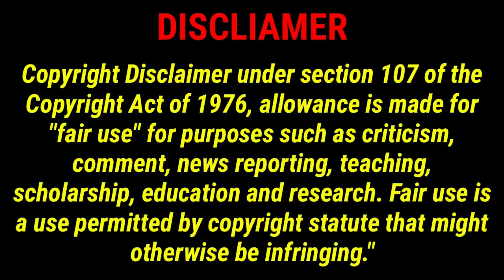John Wick 2014 explained in tamil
It would be positive on them

                 we also do not wish to use the heart of any piece of work that would perhaps decrease the market value of original content if anything we hope to promote the content so that people can reach out subsequently increase the market value of original content if anything we hope to promote the content so that people can reach out subsequently increase the market value

                  we have invested lot of time for this work so please don't give copyright
           instead of  tell us we will remove clips immediately.